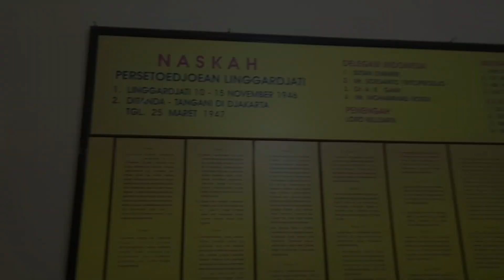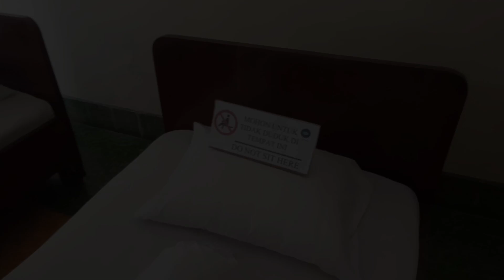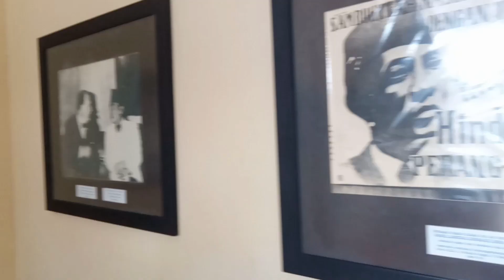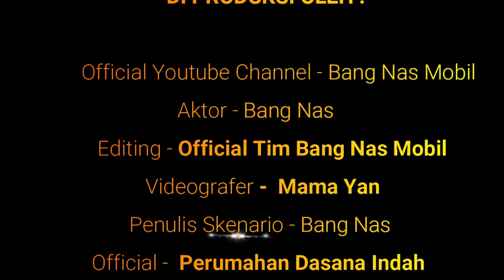CAR REVIEW: ROAD TRIP 300 KM TO KUNINGAN, Rubrik INTERMEZO, Bang Nas Mobil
Halo Bro & Sis...
Jumpa lagi dengan Bang Nas Mobil dalam Rubrik iNTERMEZO, kali ini ikuti perjalanan saya sejauh 300KM menuju Cirebon & Kuningan, Jawa Barat, mungkin bisa menjadi edukasi buat pemirsa semua jika ingin melakukan perjalanan wisata.

Jika Bro & Sis ada kritik dan saran tentang channel ini bisa hubungi saya di:

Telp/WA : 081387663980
Lokasi : Perumahan Dasana Indah (Bonang), Kelapa Dua, Tangerang.
Ketik di Google Map : Bang Nas Mobil (titiknya pas didepan rumah saya).

Salam,
Bang Nas Mobil